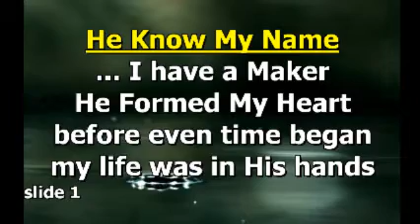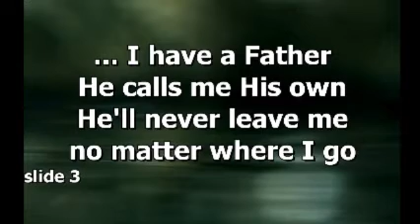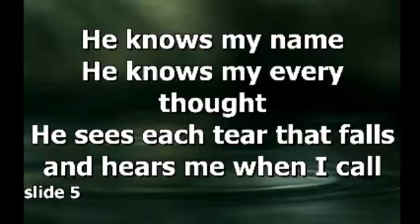Cornerstone Fellowship - He Knows My Name